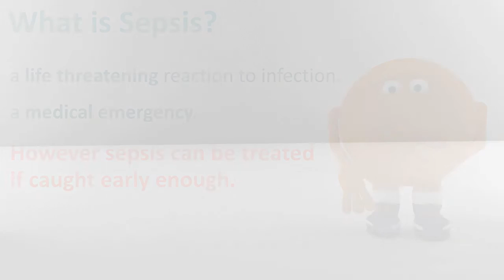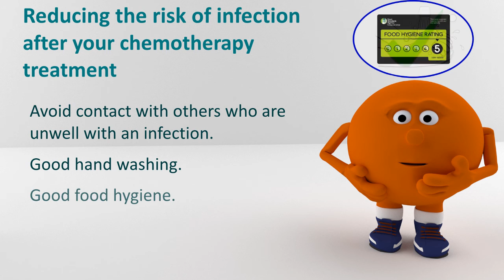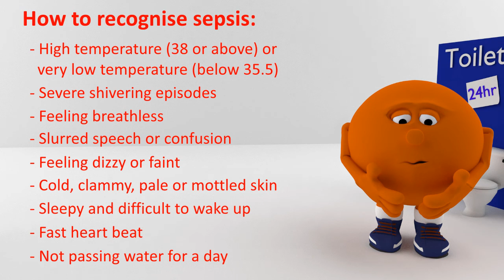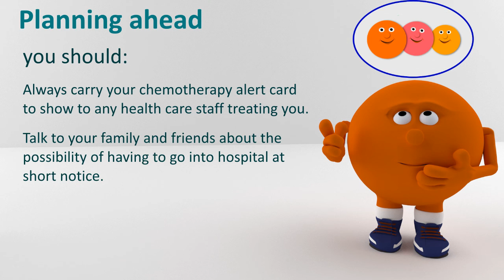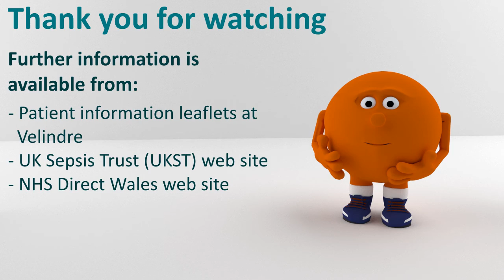Sepsis and Cancer - What you should know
Sepsis and Cancer